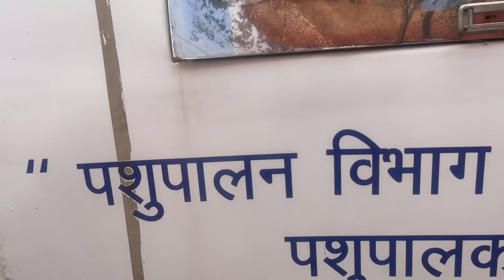कालू उदास क्यों था || sad 😞 Kalu ka hua accident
Beautiful song by - ​⁠@MonkeyxMagic
Don’t copyright

My favorite YouTube channel @peepalfarm Because I am animal lover